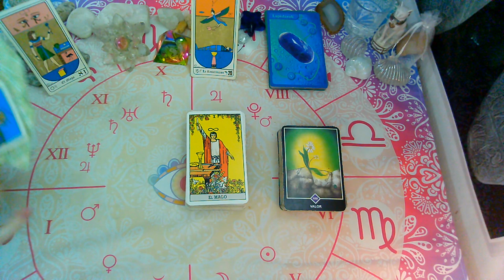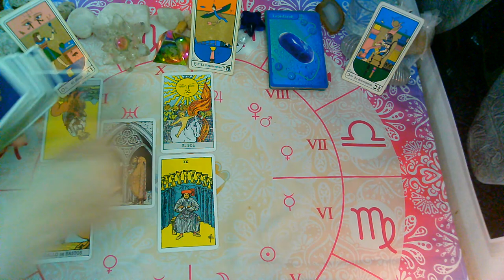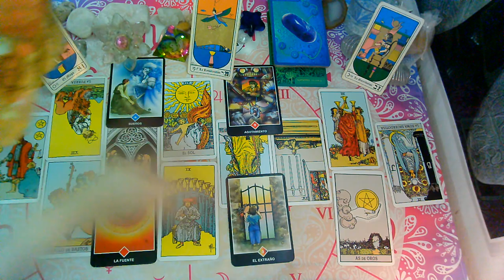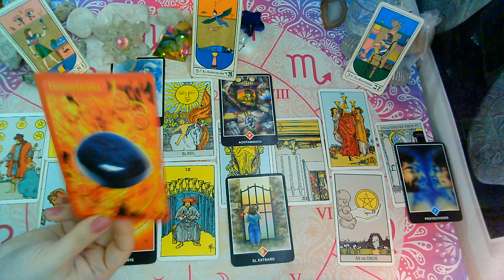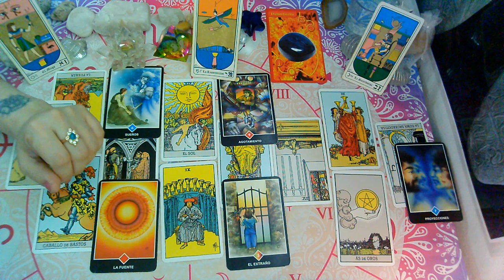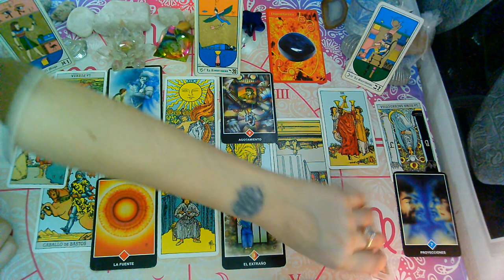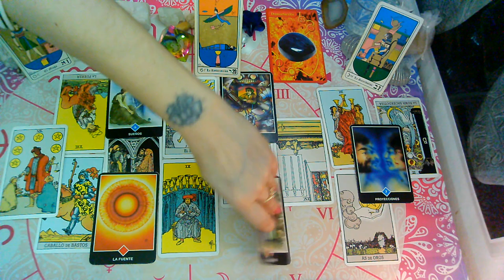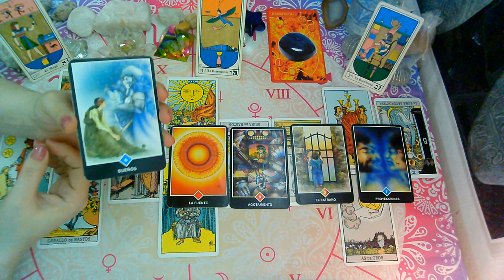NOVIEMBRE*VIRGO*♍😍"EX PAREJA" Que siente?Que piensa?Que hará?(1ra Quincena)2020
sol, luna y ascendente para (NOVIEMBRE 2020) 1ra Quincena

💜FanPage FACEBOOK :
@Supernova tarot

Creative Commons.